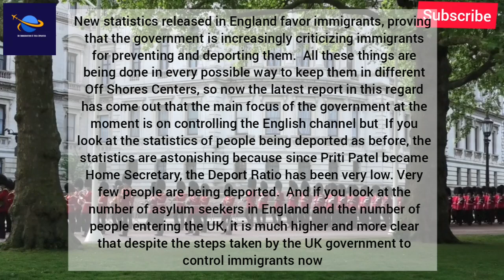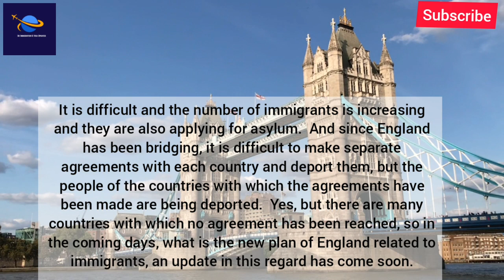Finally Uk Good News For Illegal Immigrants | Important News For Uk All Immigrants